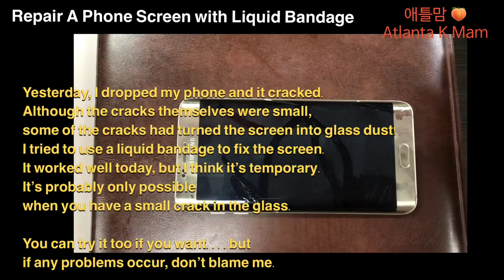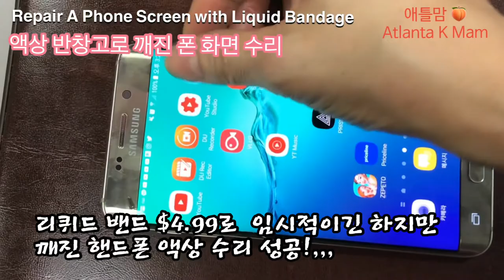[애틀맘팁] (ENG) 스마트폰 액정 깨졌을때 고치기 노하우, Repair A Phone Screen with Liquid Bandage, 최초 공개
핸드폰을 떨어 뜨려서 미세한 금들이 많이 생겼을때
액상 밴드(리퀴드 밴디지)를 이용해 보세요.
인터넷에 찾아봐도 이 방법은 제가 최초로 시도 해보는것 같아요..최초 공개 노하우.

이번 영상 앞에는 영어로 나래이션을 넣었어요.
이것 저것 해보다가 이제는 못하는 영어 까지 넣었으니
이 영상도 시간이 지나서 너무 챙피하다 생각하면 비공개로 바꾸겠어요.
(이러다가 남는 영상 하나도 없을듯...)
갑자기 생각난 아이디어가 신통 방통 해서 공유 할려고 올려요.
칭찬 받을지..비난받을지 모르겠지만요.

깨진 화면에 나오는 영상은 제 유튜브 친구
'아미마미'님 입니다.
제가 너무 갖고 싶은 방탄 콜라보 도자기 영상 입니다.
진짜 너무 이뻐요..꼭 보세요.
(방탄 콜라보중 최고 제품이라 생각합니다.)